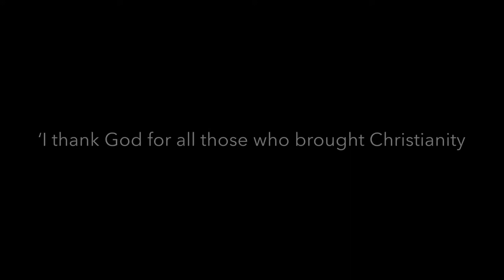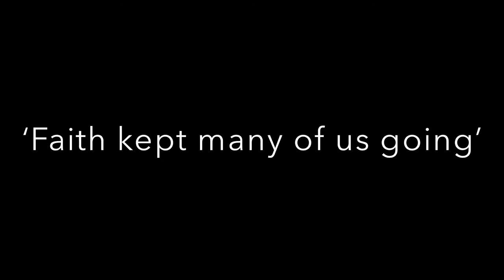Archbishop Eamon Welcomes the Congregation Back to St. Patrick’s Cathedral Armagh